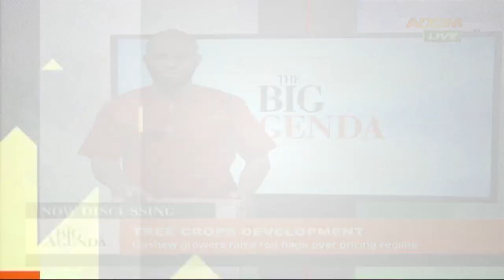Tree Crops Development - The Big Agenda on Adom TV (27-10-20)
Cashew growers raise red flags overpricing regime